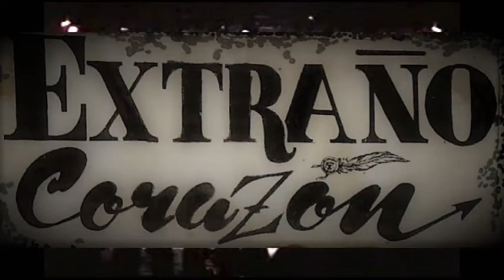EXTRAÑO CORAZÓN - "Inolvidable Talismán" (1996, En Directo, La Habana, Cuba - Vídeo 2021, MSV Prods)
EXTRAÑO CORAZÓN – “Inolvidable Talismán” (En Directo, Teatro “América”, La Habana, Cuba, Agosto 1996 / Vídeo 2021 – MSV Prods).

Cumpliendo 29 años de carrera, los cubanos EXTRAÑO CORAZÓN graban actualmente un nuevo disco donde se incluye una nueva aproximación a uno de sus temas inéditos de los años ’90, “Inolvidable Talismán”, que en aquella década ejemplificaba muy bien esa parte de su sonoridad de guitarras orientada al hard rock. He aquí una muestra de la canción original, tomada de un concierto celebrado en Agosto/1996 en La Habana…

. Roberto “Keko” Fajardo – Voz, armónica, pandereta.
. Javier Rodríguez – Guitarra acústica, coros.
. Ruffo de Armas – Bajo, coros.
. Pedro Victorino – Guitarras, coros.
. Julio César López “Pachy” – Guitarras, coros.
. Eddy Sardiñas – Drums.

GRABACIONES:
. Extraño Corazón (1992, Demo).
. Cristal Al Caer (1993, Demo).
. El Inútil Sueño De Jessie Rainbow (1994, Demo).
. Santa Fe (1995, Demo).
. Es Tiempo De Tomar Un Nuevo Rumbo A Tu Favor (1996, Demo).
. Rockeros Saliendo A Flote (1996, CD compilatorio).
. En Estudio… (1997, CD compilatorio).
. Solitario (1998, CD).
. Ábreme Las Puertas (2000, Demo).
. Cuba Underground (2001, CD Compilatorio).
. No Preguntes (2002, CD).
. Rock Cubano (2005, CD compilatorio).
. Malas Costumbres (2005, Demo).
. Bitácora De Un Regreso (2008, Demo).
. Bitácora (2011, CD).
. Adiós Te Digo (2015, Single).
. El Espíritu de Fenimore Cooper (2017, Single).
. Confesiones De Un Náufrago (2017, CD).
. El Inútil Sueño De Jessie Rainbow (2020, Single).
. Donde Quiera Que Estés (2020, Single).

Recently celebrating their 29 years’ career, the Cuban band EXTRAÑO CORAZÓN currently record a new album that includes a new approach to one of their unreleased tracks of the '90s, "Inolvidable Talismán", which in that decade exemplified very well that side of their hard rock-oriented guitar sound. Here is a sample of the original song, taken from a concert in August/1996 in Havana...

. Video Original, Fotos + Logo: Cortesía de EXTRAÑO CORAZÓN.
. Edición: MSV Prods, Marzo 2021.

MSV Prods.